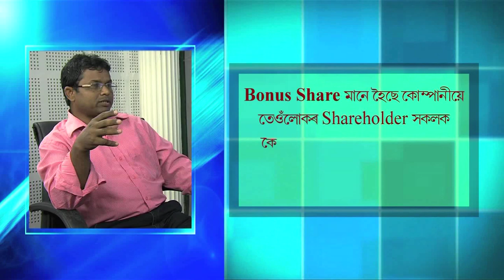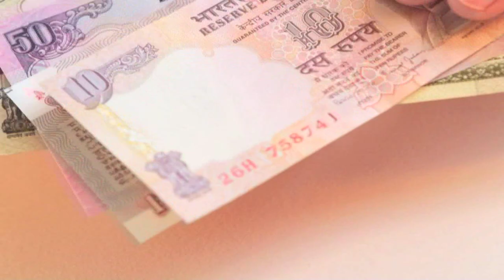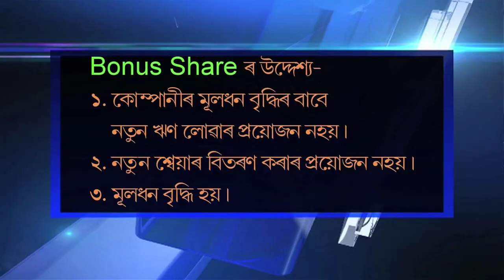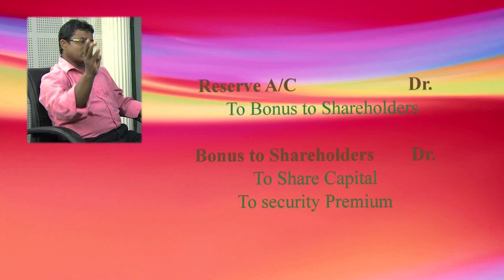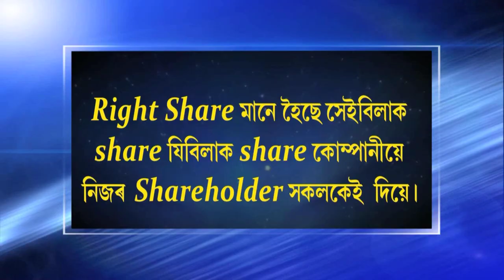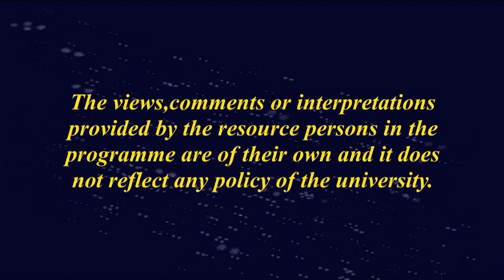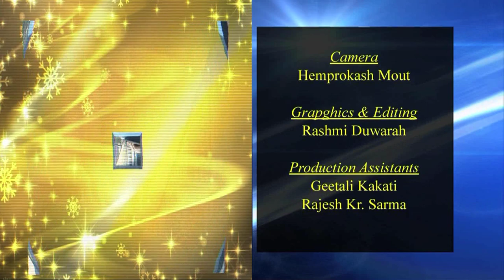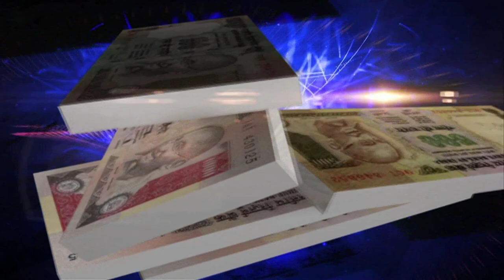Issue of Bonus Shares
Coordinators: Dr. Gour Gopal Banik and Devajeet Doswami
Camera: Hemprokash Mout
Graphics & Editing: Rashmi Duwarah
Produced by: Dr. Ankuran Dutta, Deputy Director, Multimedia(KKHSOU)
Programme Assistants: Gitali Kakati, Rajesh Kr. Sarma